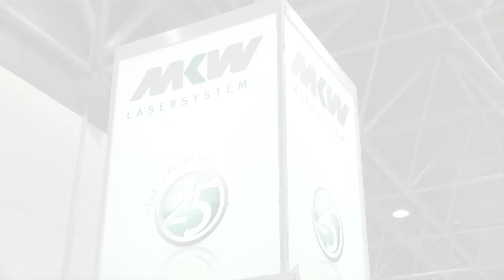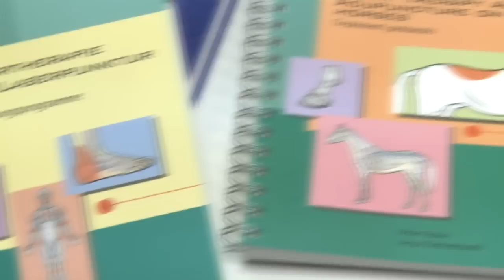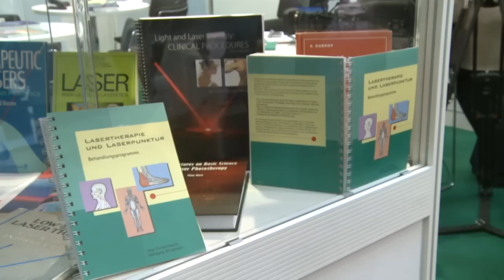MEDICA 2009: Laserdusche PowerTwin 21 von MKW Lasersystem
Licht kann heilen! MEDICA.de sprach mit Matthias Mink, Geschäftsführer von MKW Lasersystem, über die Weltneuheit "PowerTwin 21", einer Laserdusche zur Behandlung von Verletzungen, Entzündungen oder Hauterkrankungen.